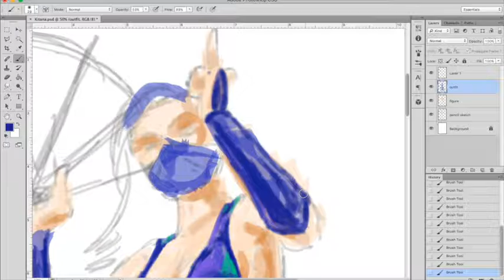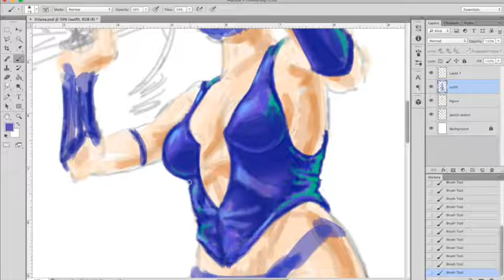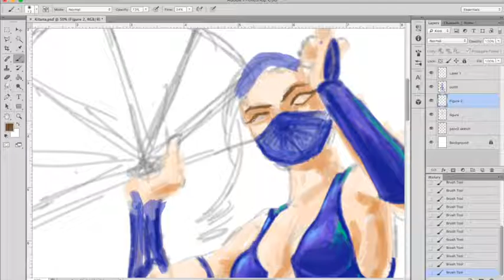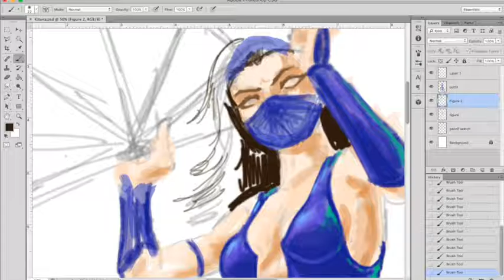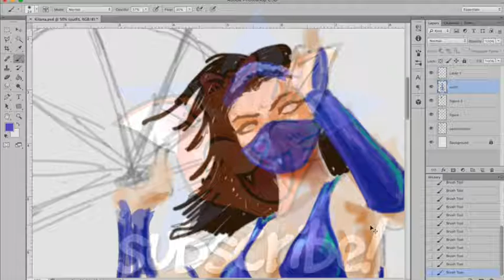Kitana Speed Sketch Part 2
Here's part 2 of a speed sketch of Kitana, from the Mortal Kombat games and movies. Done in Photoshop with a Wacom graphics tablet.

Music is X Japan. Please go buy their albums wherever you can find them!